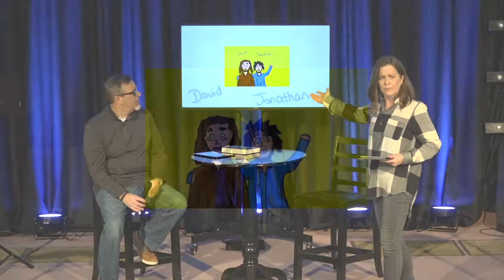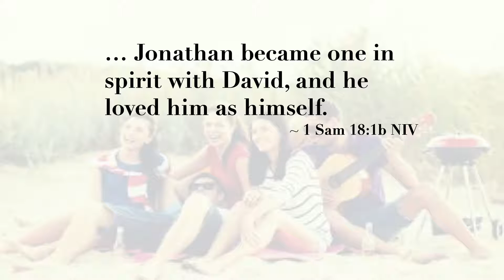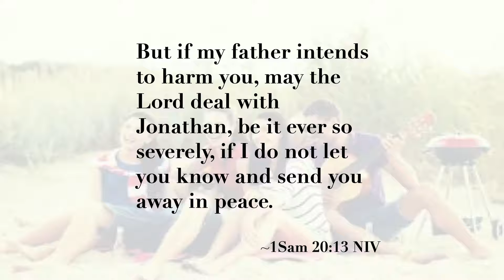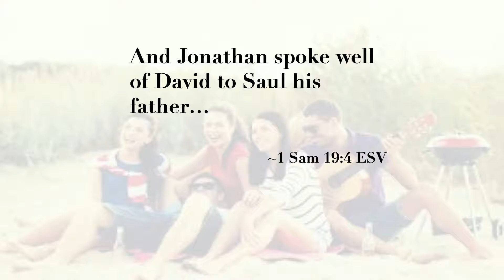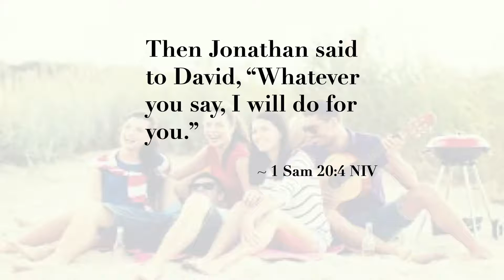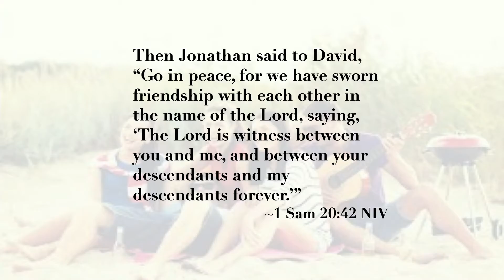Next Level Relationships: All About the Relationships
We here from special guest speakers Jim and Jerolyn Bogear about how important relationships are in being able to grow the Kingdom of God.